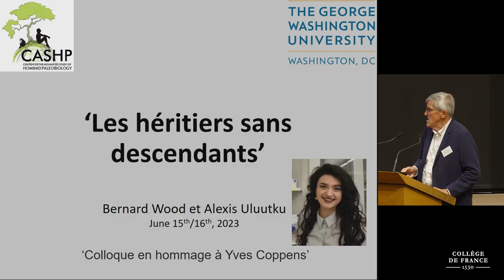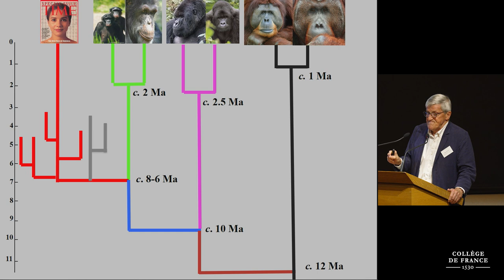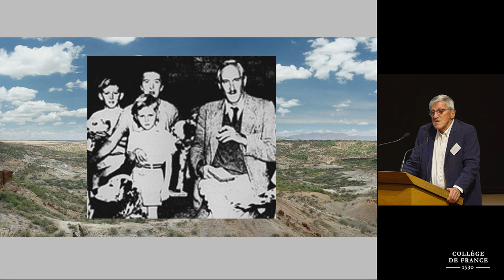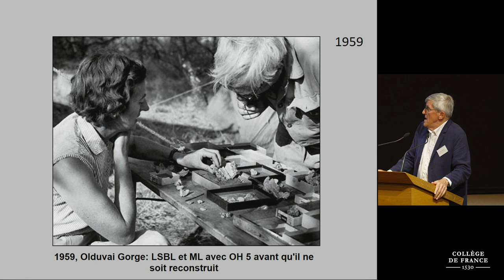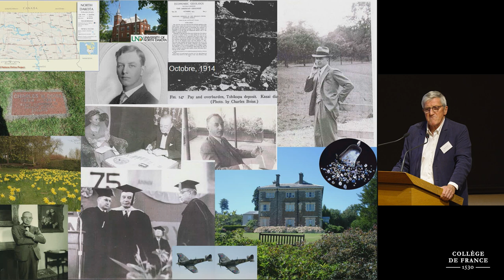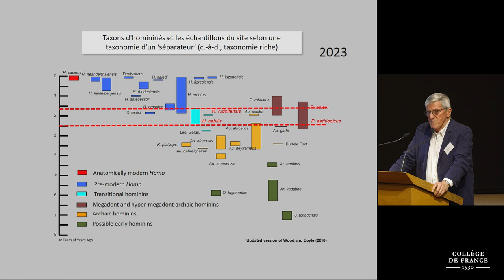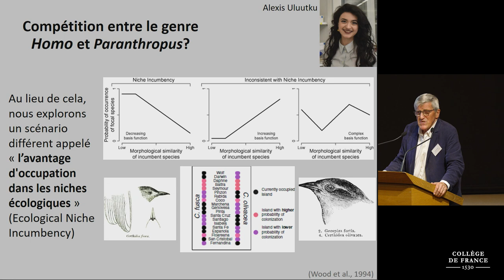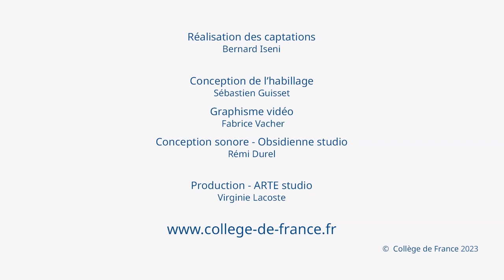Les héritiers de Lucy / Lucy's Heirs (18) - Jean-Jacques Hublin (2022-2023)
Colloque 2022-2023 : Les héritiers de Lucy / Lucy's Heirs
Conférence du 16 juin 2023 : Heirs Without Descendants

Intervenant : Bernard Wood, George Washington University, USA